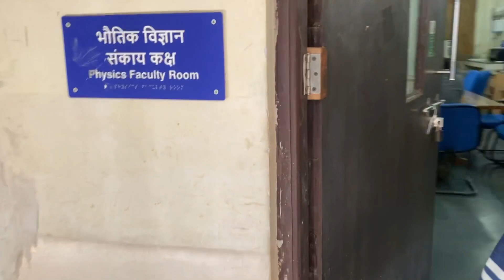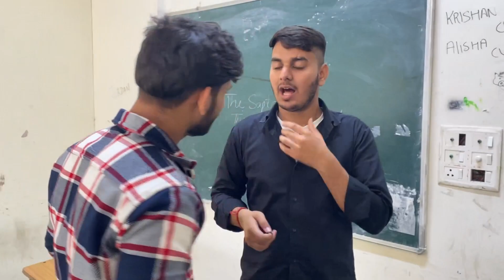REVENGE LELIYA AAJ SHUBH SE 😂COLLEGE MAI 🤣 | JATIN MANDOTHIYA | DAY IN COLLEGE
Hi, I'm JATIN MANDOTHIYA

IN THIS VIDEO CONTENT ABOUT DAILY COLLEGE LIFE AND FUNNY INCIDENCES HAPPENED WITH US.